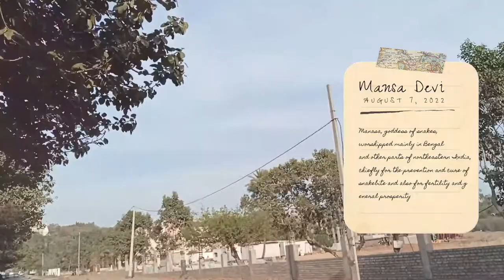Vlog -1 : Mansa Devi Vlog ( Summary - BTS )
Hi Guys This is y First Vlog Summary BTS from Chandigarh To Mansa Devi Where i will show you Mansa Devi Temple and other things between Please Like Share And Subscribe Ad wait for Next Video, Thanks